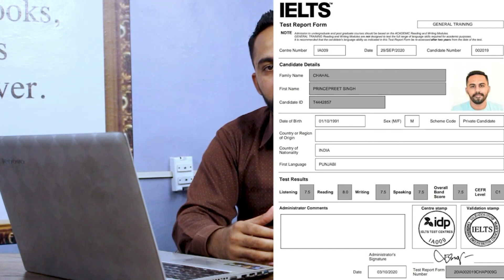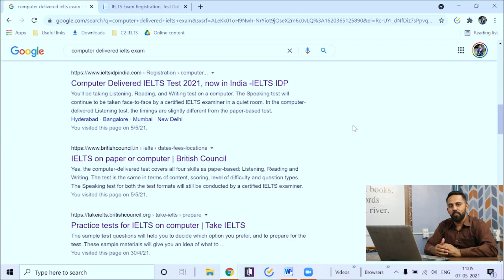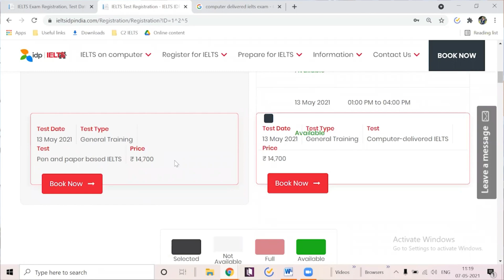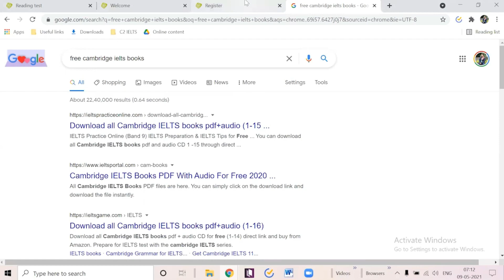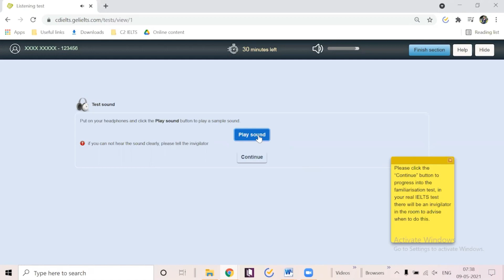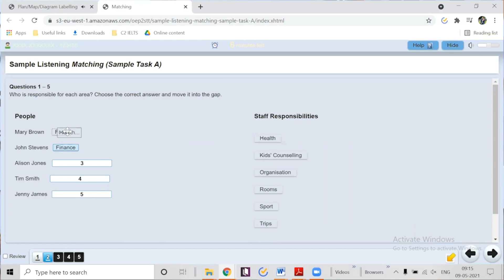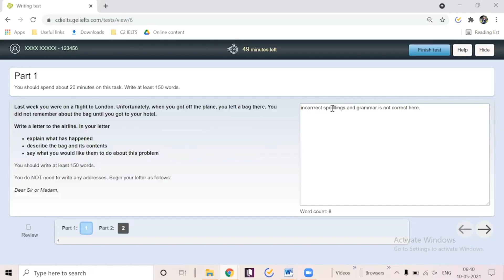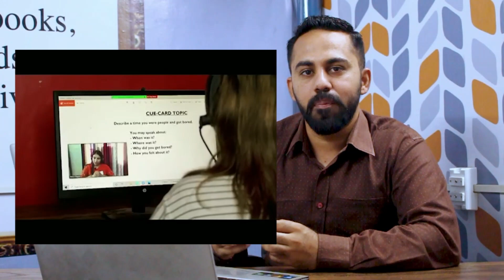CD-IELTS VS Paper based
This video's English version will be out in a couple of days.

WhatsApp at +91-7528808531 for details of online classes.

0:00 - 2 types of IELTS exams
0:26 - About the speaker
0:47 - Credibility of CD-IELTS
1:16 - Taking the test from home
1:42 - About typing speed
2:13 - What's next
2:33 - Please support us
2:51 - Registration related options
3:12 - Academic or GT tests
3:23 - Test locations
3:35 - Test dates
3:46 - Exam time slots
3:57 - Result time
4:09 - Test fee
4:14 - Benefits of CD-IELTS options
4:41 - Paper-based exam's environment
5:41 - CD-IELTS test environment
6:15 - COVID guidelines
6:27 - Stress-management's importance
6:46 - Free - Mock Test
7:12 - CD-IELTS practice material
8:27 - Listening section
11:07 - Reading section
12:06 - Writing section
13:23 - Water-break
13:46 - Speaking section
14:48 - Thank you!

Thanks!

Prince Chahal